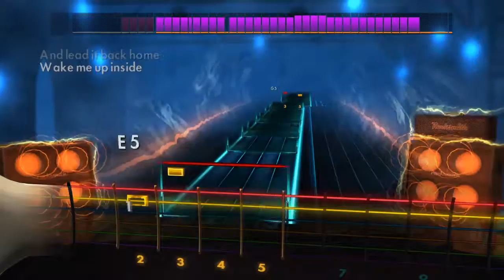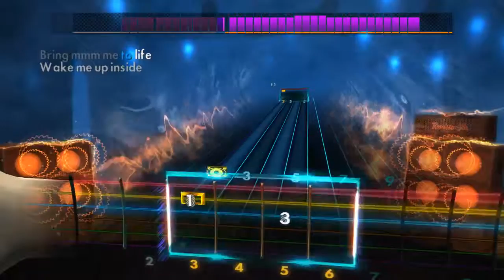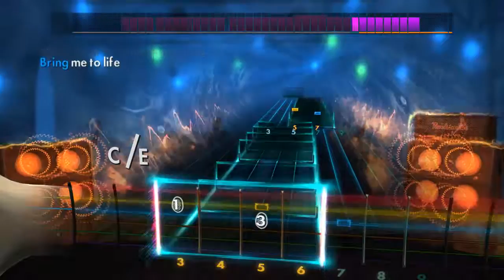Bring Me To Life (Lead) - Evanescence - Rocksmith 2014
Artiste: Evanescence
Chanson: Bring Me To Life
Année: 2003
Accordage: E Standard